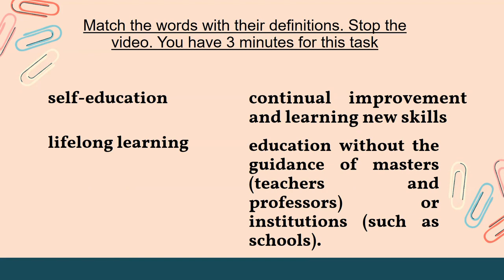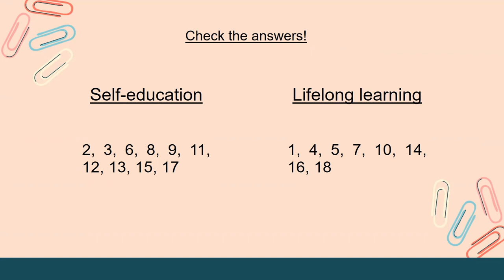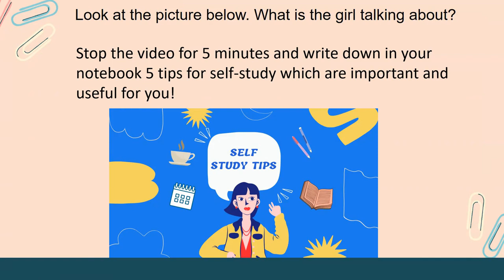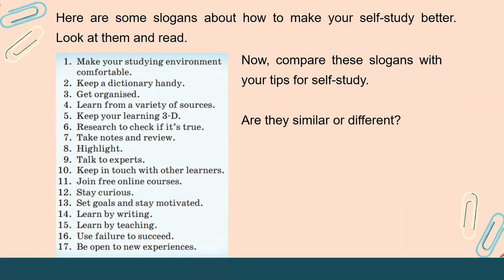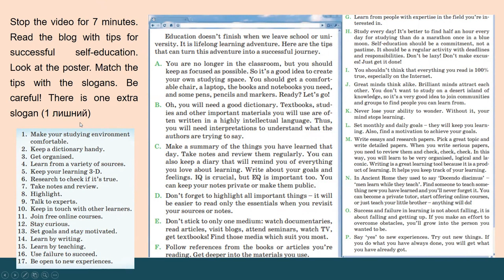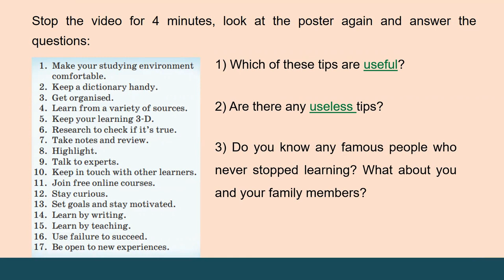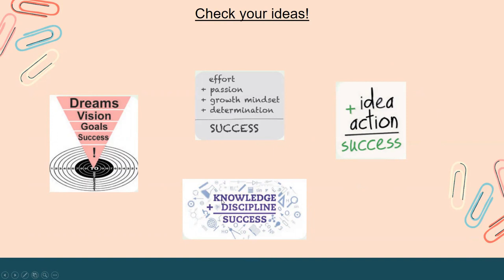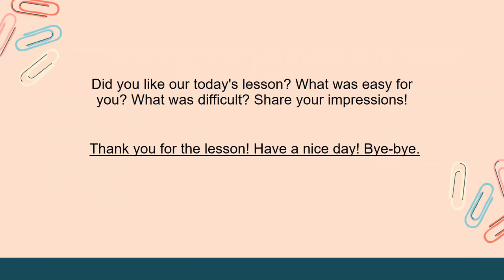Тема 19. Lifelong learning or learn 24/7 non-stop